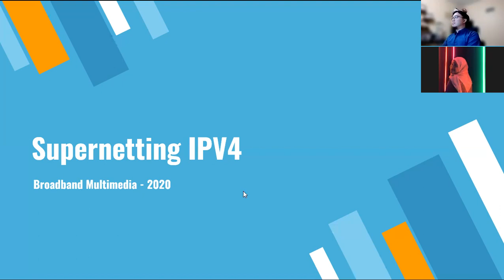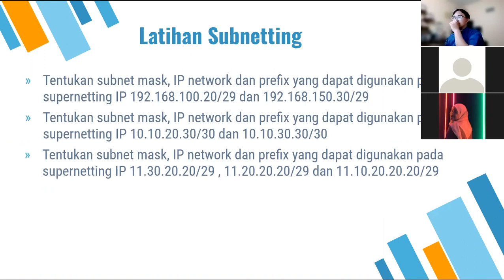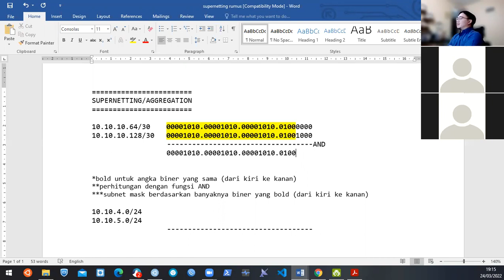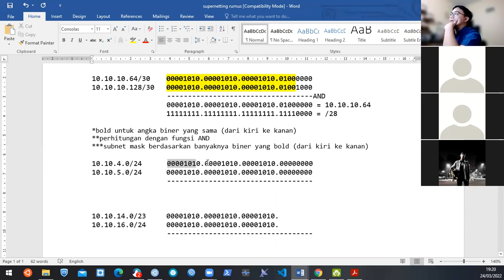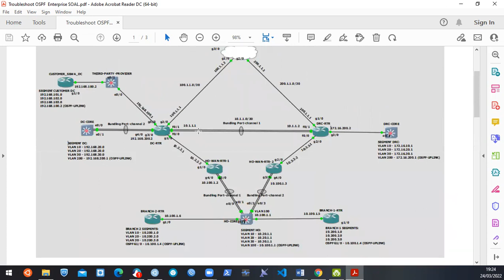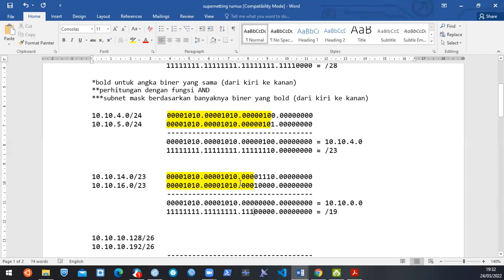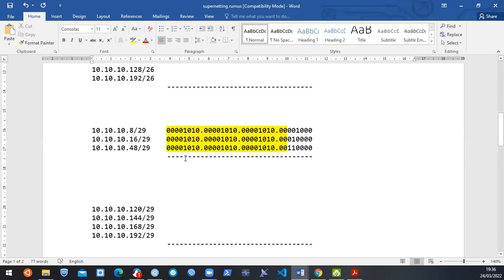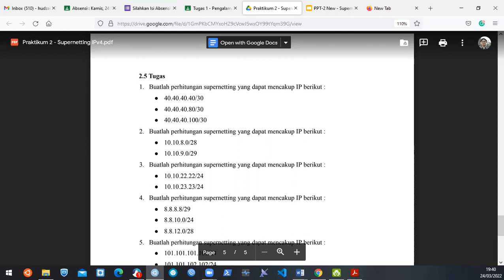Praktek Komunikasi Broadband BM 2022 - Materi 2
Supernetting IPv4
BM-6B